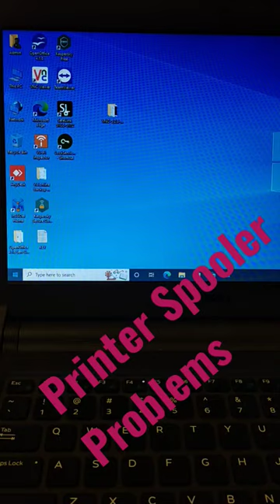How to Start, Stop print Spooler in Windows 10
How do i fix print spooleer auto stop?
How do i force start print spooler?
How do i bypass the print spooler?
How to fix print spooler error in windows 10